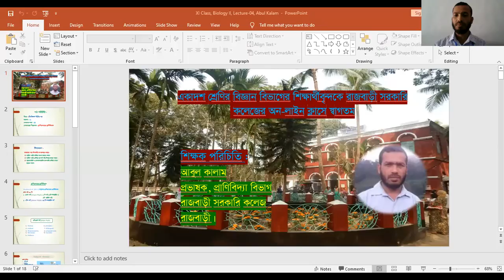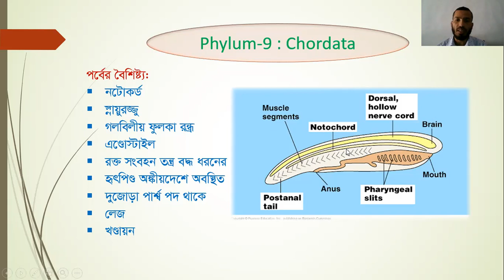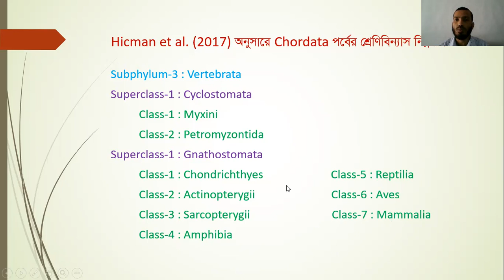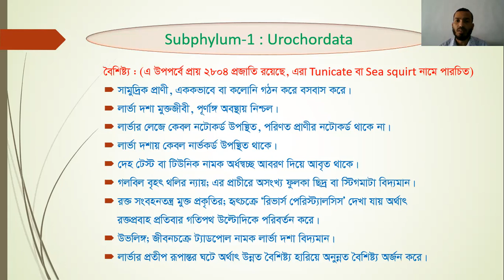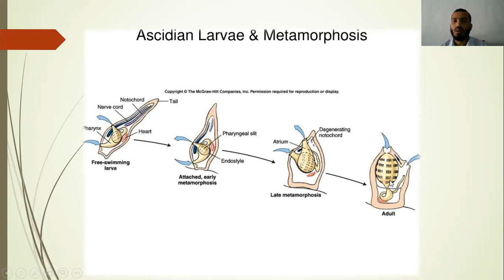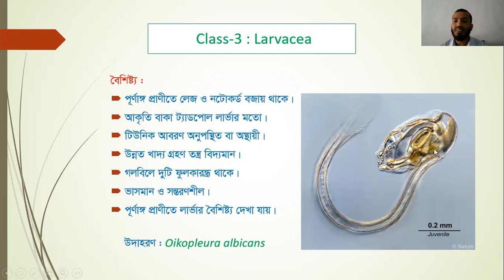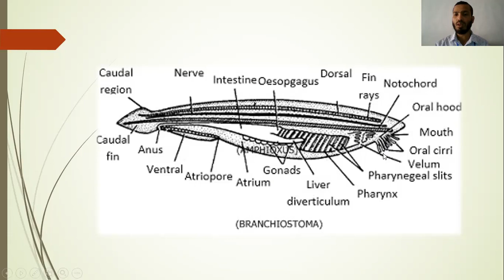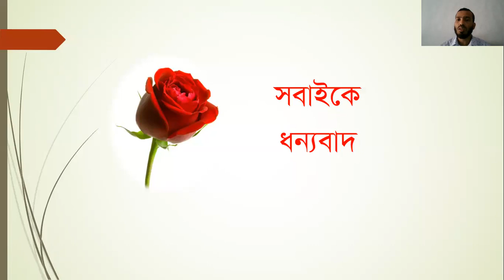Biology II, Topic- প্রাণিজগতের শ্রেণিবিন্যাস Lectured By Abul Kalam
Lecturer in Zoology, Rajbari Govt. College, Rajbari